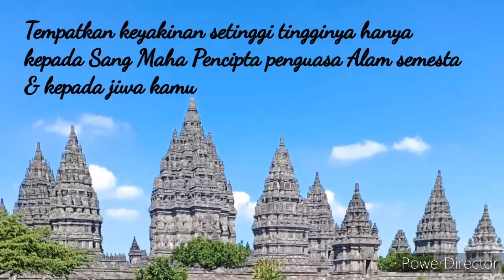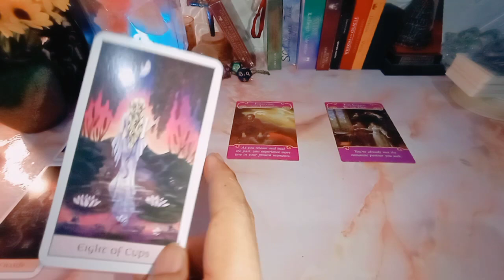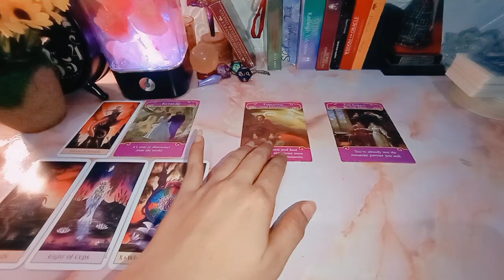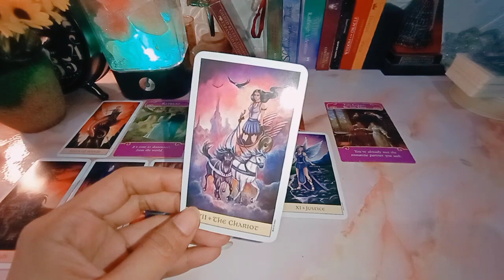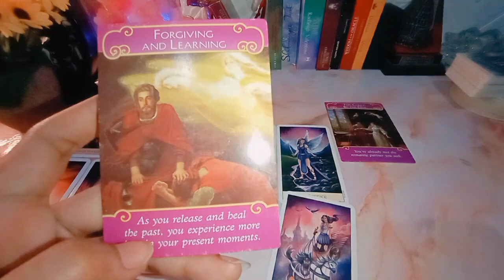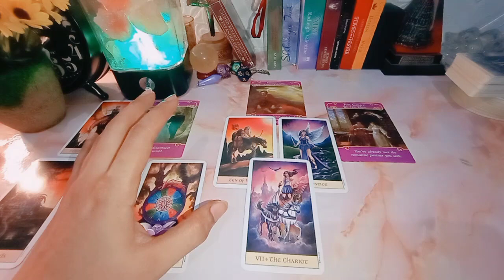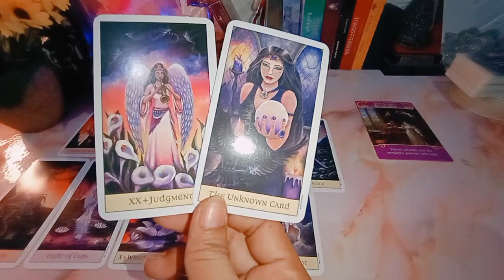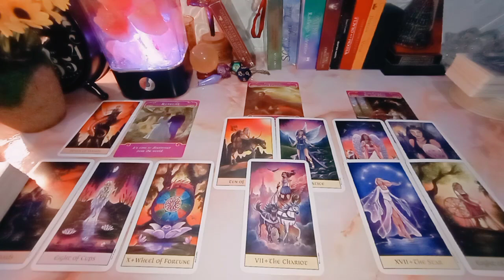Pisces Cinta Desember Couple 💕